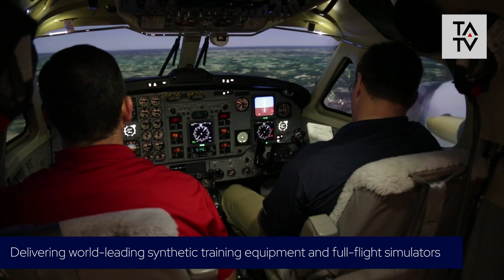TATV Spotlight: How CAE sees growing defence role in synthetic training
Thibaut Trancart of CAE Defence & Security explains to TATV's Mark Pilling why this leading provider of synthetic training and mission operations support is going from strength to strength in the Middle East since opening its first office in Abu Dhabi in 2016.
Speaking at the IDEX show in Abu Dhabi, Trancart explains how CAE brings together digital technologies, big data secure architecture, machine learning and artificial intelligence to transform operational environments.